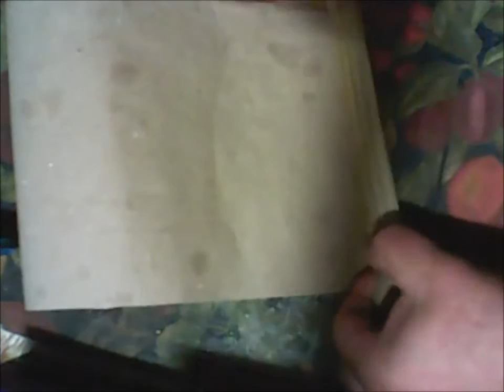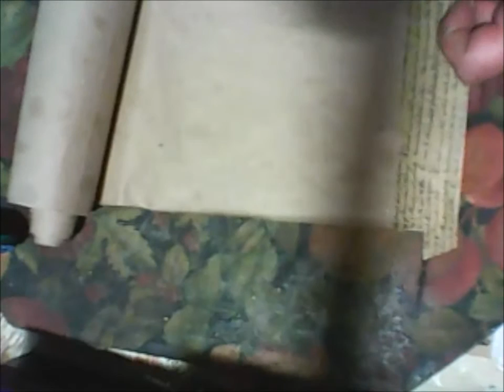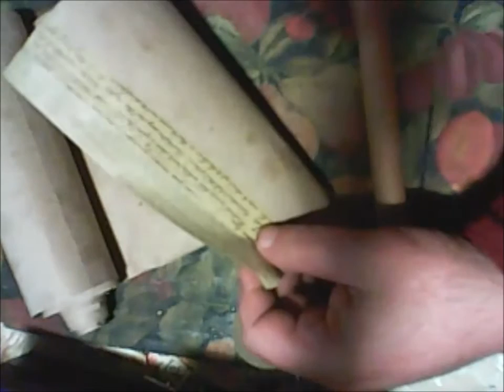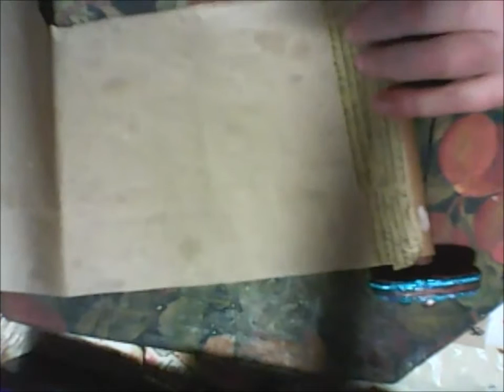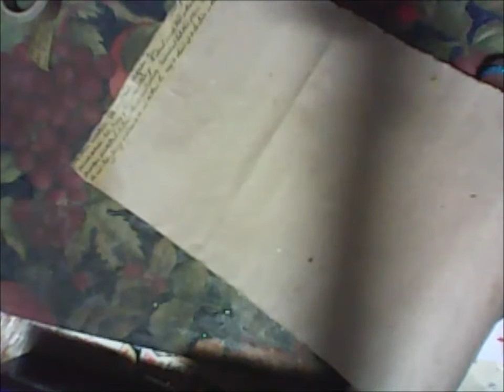Journal Roll tutorial P 4